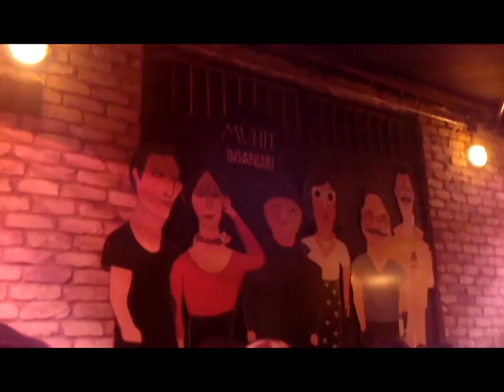movement | Istanbul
Video about Istanbul created during my erasmus.
It shows the movement and the dynamic of the city which is very different from what i see in portugal.